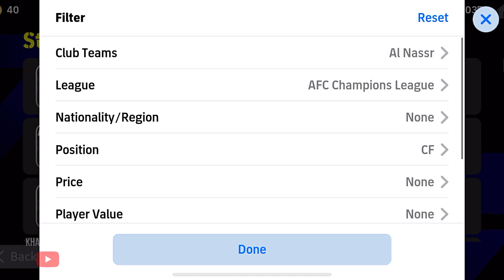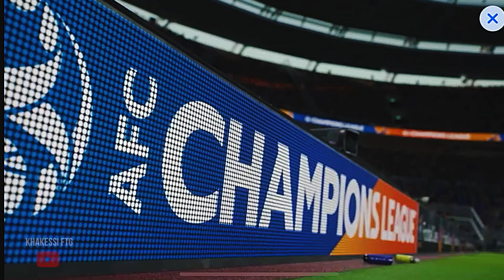This is why everyone is talking about NEW Al-Nassr RONALDO in eFootball™ 2024 Mobile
eFootball™ 2024 Mobile Is Officially Here !! eFootball 2024 Update

Upcoming Confirm Premium Ambassador & Premium Club Packs is Coming || eFootball 2024

Mobile Upcoming New Ambassador Packs And Club Packs in Efootball 24 (Prediction)

efootball 2024 mobile release date,efootball 2024 mobile,efootball 2024 release date, release date of efootball 2024 mobile,efootball 2024 mobile confirmed release date,efootball 2024 mobile update date,efootball 2024 mobile new features,efootball 2024 mobile